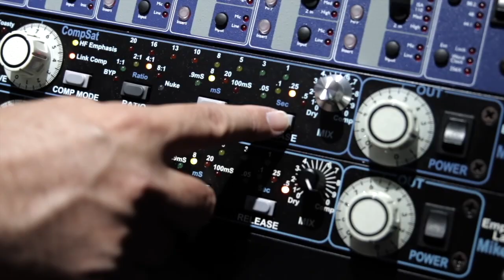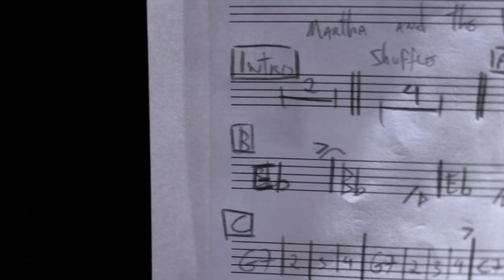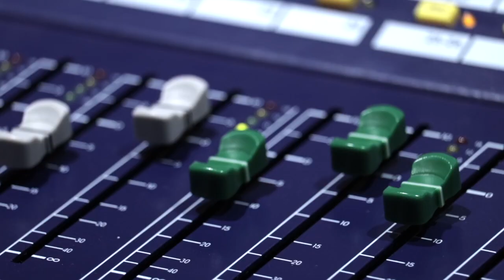Making Of | Rodrigo José - Volume 3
Bastidores da gravação do disco "Rodrigo José Volume 3"